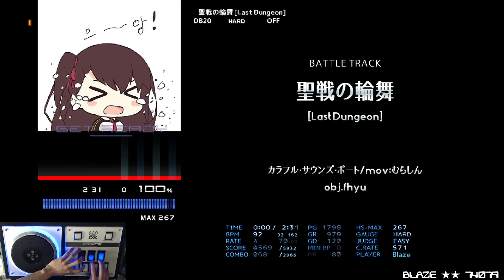[BMS] 聖戦の輪舞 [Last Dungeon] HARD CLEAR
OP: ー

BATTLE TRACK
聖戦の輪舞 [Last Dungeon]
カラフル・サウンズ・ポート/mov:むらしん obj.fhyu